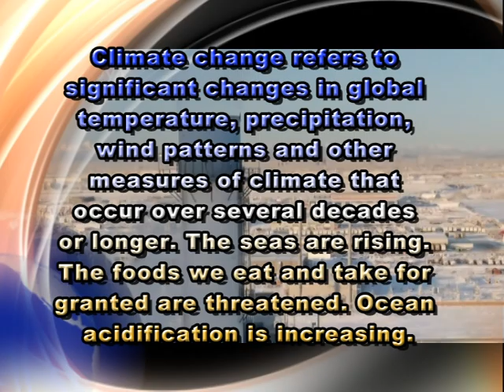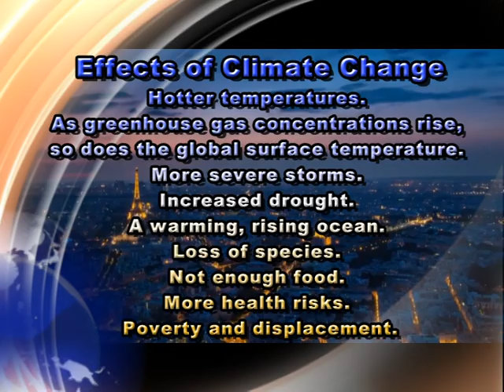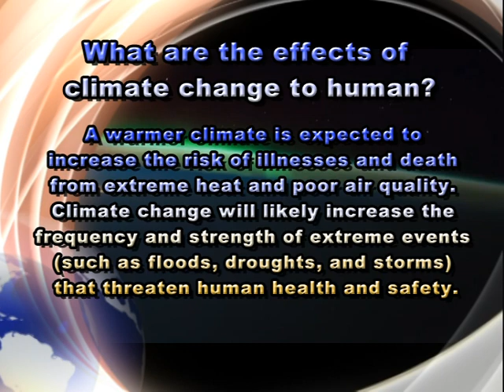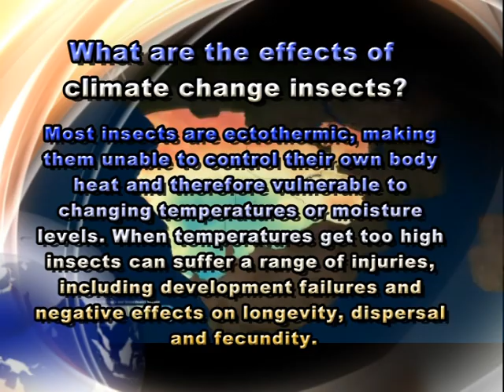ClimateChangePortugal-Tadim. 56thJuniorHighSchoolOfAthens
ClimateChangePortugal 56thJuniorHighSchoolOfAthens
56th Junior High School of Athens
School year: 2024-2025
ErasmusFEST